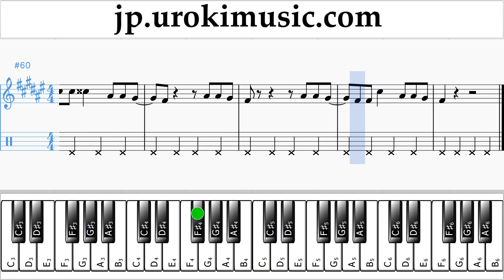ピアノレッスン （右手） GFRIEND(여자친구) - LOVE WHISPER(귀를 기울이면) 楽譜 um-hli799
ピアノレッスン GFRIEND(여자친구) - LOVE WHISPER(귀를 기울이면) 楽譜 um-hli799 コメントを書いて、レッスンをより便利にする方法を教えてください。